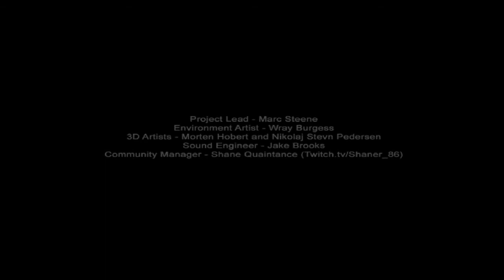Jugando Slender - Prision - Primer intento, mucho cagazo